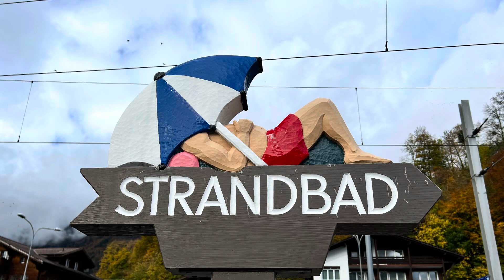The most beautiful train station in Switzerland Lake Brienz